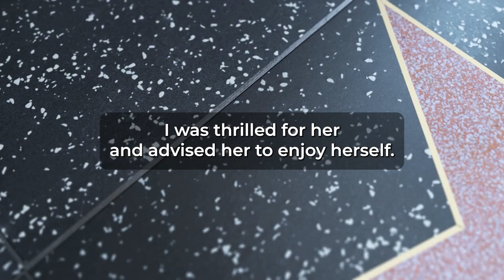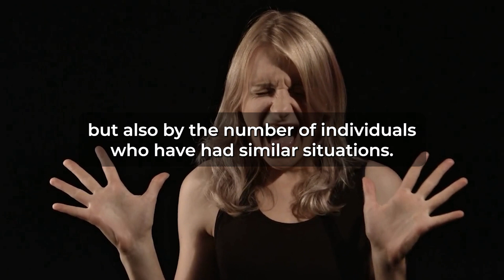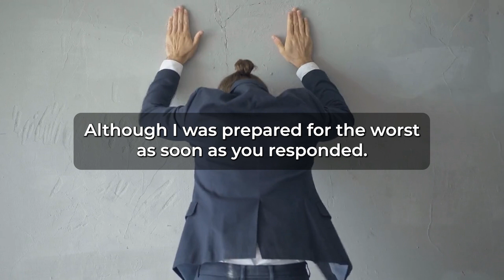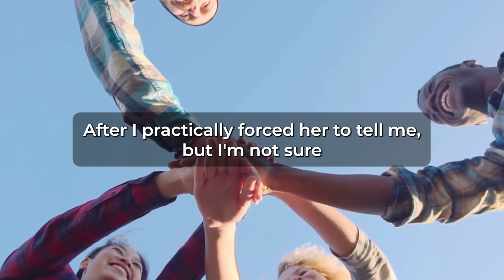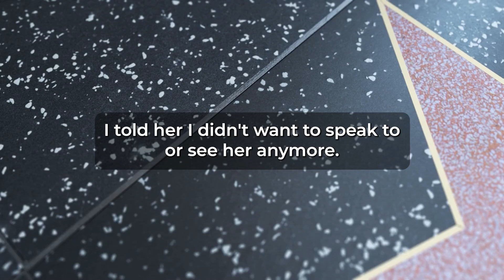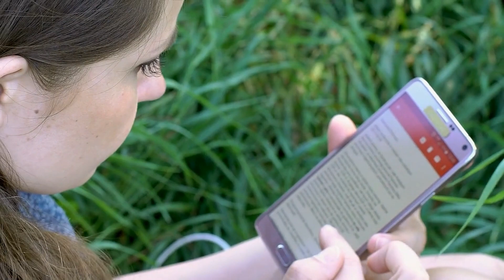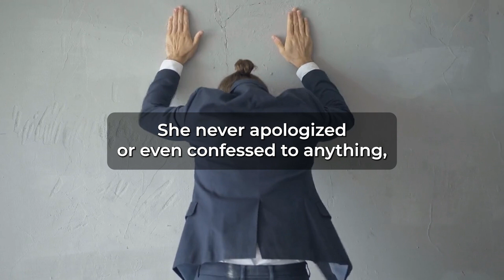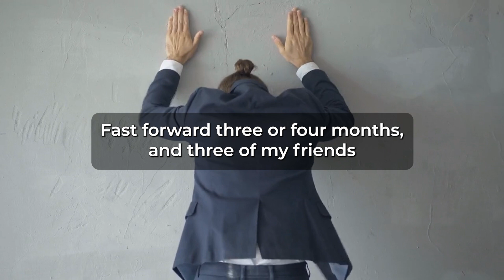Caught Wife Cheating On Me... She had A Date With Her Ap... (Reddit Cheating)